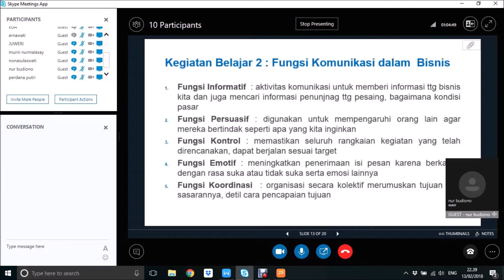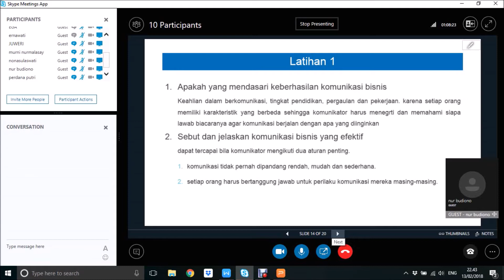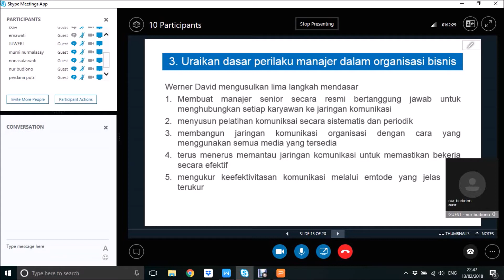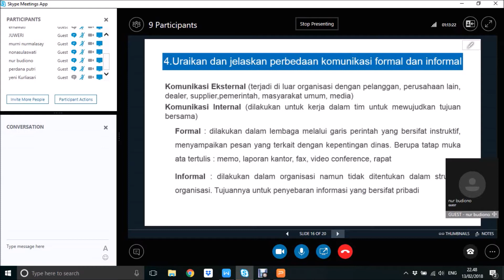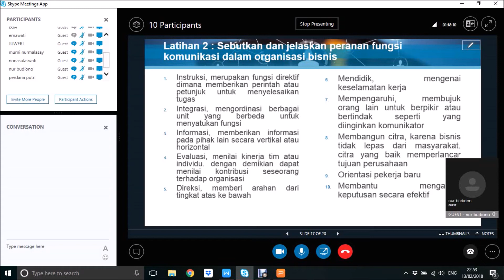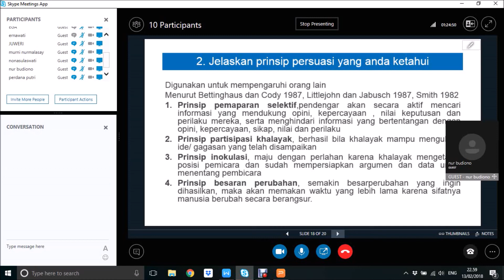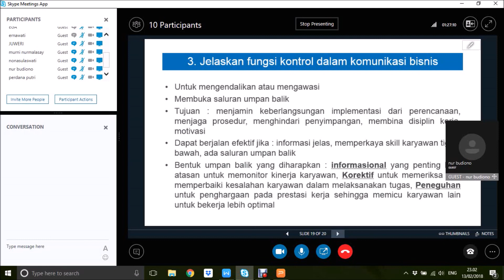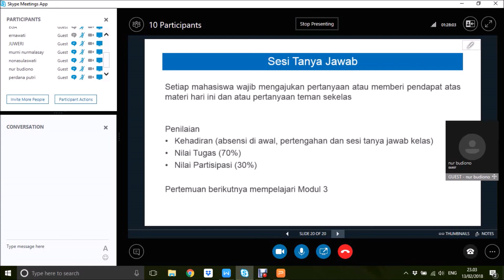2018.1 - Komunikasi Bisnis - UTT - OL2 - 13022018 - 2